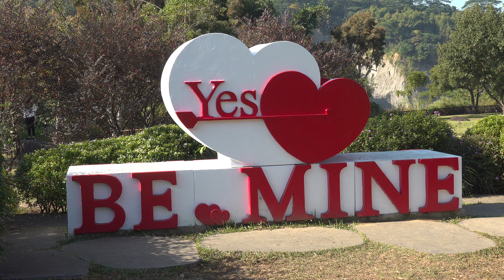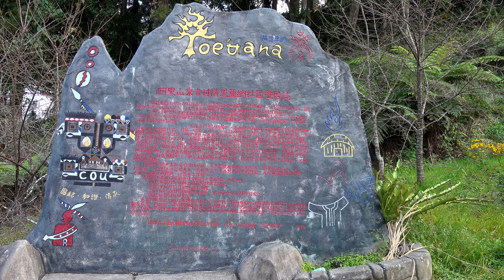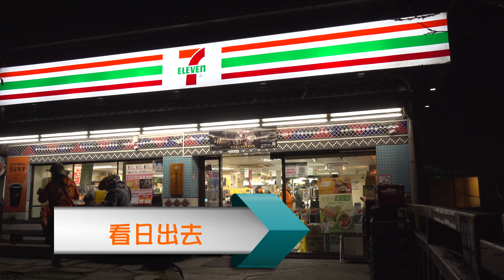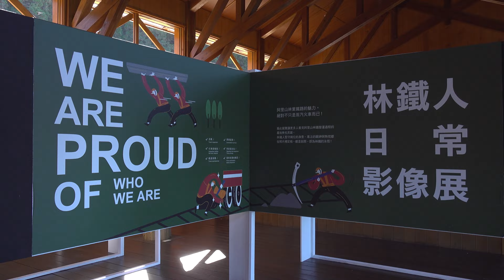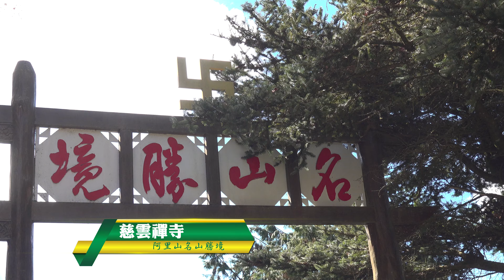2021.12..12~13阿里山2日遊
奮起湖，舊稱糞箕湖、畚箕湖，隸屬台灣嘉義縣竹崎鄉中和村、海拔約1,400公尺之山城，以阿里山森林鐵路中途站、鐵路便當、老街與自然景色聞名，有中台灣九份之稱。 臺灣閩南語稱山坳地為「湖」，奮起湖中的「湖」即為此意，當地實際上沒有此湖泊。阿里山國家風景區豐富的自然奇觀、地形景觀、自然生態、人文資源及遊憩景點，早已成為臺灣最具代表性的風景，聲名遠播海內外，其獨特的美景迄今仍是熱門旅遊景點。龍隱寺開基由來，在民國55年間濟公禪師雲遊四海經遊此地，看到此地山水環抱，地靈人傑是建廟濟世的好地理，故而一直鎮守在此，有一天晚上就給一位邱姓人家夢中化景指示，看到一位身穿破衣，手拿破扇的神像，要在此地行醫濟世，指示邱姓人家要雕刻金身，還在半信半疑當中，又多次夢到神佛指示，屢次神蹟顯化之事都一一實現，逼不得不相信之事。

　　所以民國63年前往高雄，甲仙龍鳳寺求濟公禪師金身的分靈，同年就按照神佛指示雕刻濟公禪師的金身，安奉在邱氏家中，此時濟公禪師已開始行醫濟世，神威顯赫，神通廣大，使信徒遠從十方而來參拜求問，濟公禪師時常雲遊全省到各地寺廟、宮、壇，借用乩身行醫濟世，所以進香團年年增加，在這時候濟公禪師指示年運：【龍運己到】需要建廟。
在民國79年8月開工建廟，在完全沒有經費情況下動工興建寺廟，起初靠一些有誠心的信徒做義工，慢慢籌備起管理委員會。沒有經費建廟時，濟公禪師指點不用煩惱，吾佛自有辦法，果然有受到濟公禪師奇蹟顯化的信徒漸漸都陸續回來還願贊助，因此建廟基金初步有了著落，以及在辦事人員協助之下，於民國80年10月24日內殿結構初步完成先入安座。觸口橋北側即「地久」吊橋。過了地久橋，沿階梯上行即抵「天長」吊橋。該橋橫跨八掌溪上游溪谷，在青山綠水襯映下，相當耀眼。天長和地久兩座吊橋建於西元1937年，即日治時期的昭和年間，落成時以紀念天長節（日本天皇生日）和地久節（皇太妃生日）而命名。雖然過往的遊客眾多，但知曉典故的卻不多，倒是與「天長地久」有情人終成眷屬的傳說形成佳話。